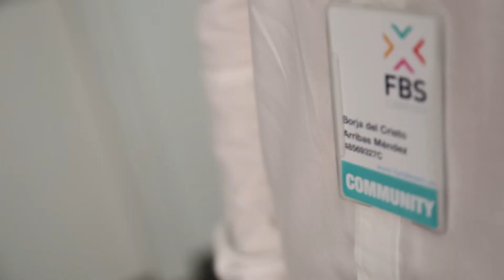Carreras Profesionales | Testimonio 'Gracias a ellos, encontré mi trabajo actual'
El Departamento de Carreras Profesionales de FBS, está orientado a proporcionar a alumnos y ex-alumnos la preparación necesaria para enfrentarse al mercado laboral. Asimismo, se les apoya en su desarrollo profesional a través de la bolsa de trabajo, seminarios y otras actividades tales como orientación profesional, orientación al emprendedor, coaching, mentoring y asesoramiento jurídico laboral, entre otros servicios.